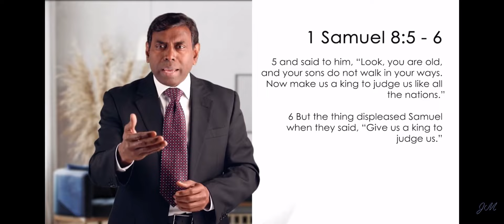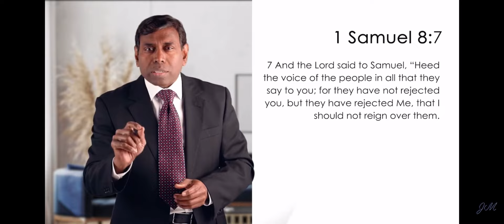When your own people despise you - Pr. John Melki